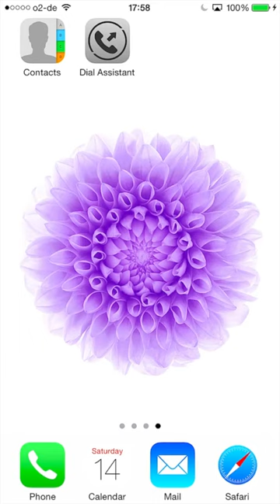Auto Dial Assistant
Auto Dial Assistant help you to automatize a phone number dialing.